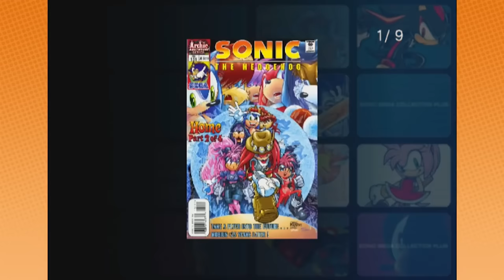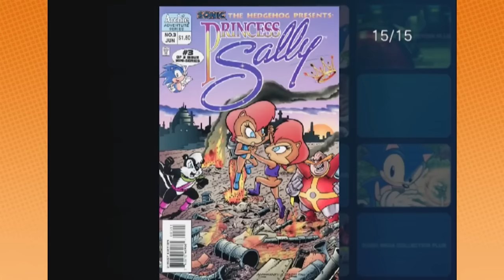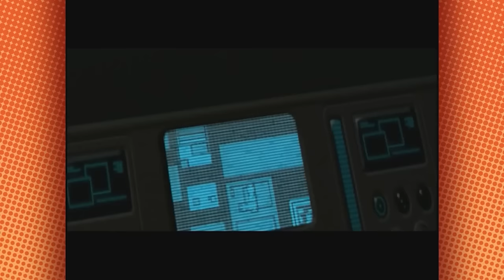Grump It Out with Dr. Steve Brule and Arid Hangus | A Game Grumps Compilation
Hey Dangus slop up all these dang grame gramps moments with a big ole can of Toads creamed chip beef and corned beef hash combo can. Come on down to Myers and pick up 10 cans you can eat it cold dummy it's combo can! If you don't like creamed chip beef just eat the corned beef hash part ya dangus.

Grames include

- Batman Vengeance
- Wolfchild
- Monster Party
- Sonic Covers
- Stanley The Search for Doctor Livingston